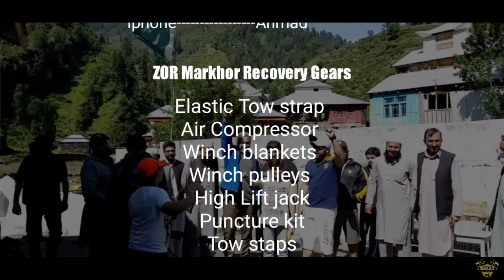Zor Markhor Trophy Season 1 GAT 2018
ZOR had an amazing trip to the remote and unexplored valley of GAT.
The drone crashed and lost in the mountains.
Infact as you are already familiar by now, Markhor trophy is about exploring the unchartered territories of Pakistan.
Sharing a few interesting stories:
- A few guests that joined us at Malamjaba to explore the mesmerizing valley of GAT, stuck there for a night as the road leading to Mingora was supposedly closed.
We cane to know about it as we reach GAT.
- our drone went out of control and crashed in a mountain.
The search party was dispatched and after after two hours of wondering in the mountains, the locals finally found the drone.
- The local was later praised by everyone and was given a gift.
- A brand new Note8 fall down with damaged screen during a video shoot.
- noorem deeeai qissai wai khoo bass parda ba shoo hahhaa